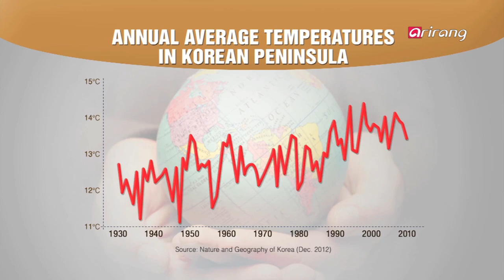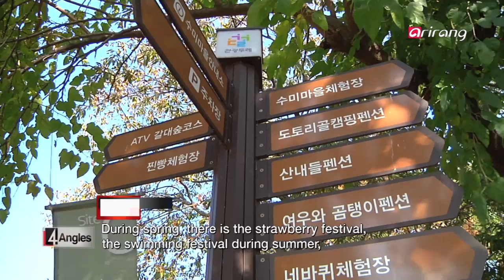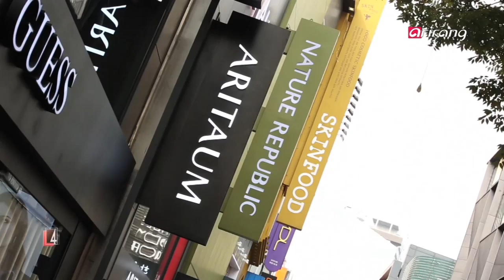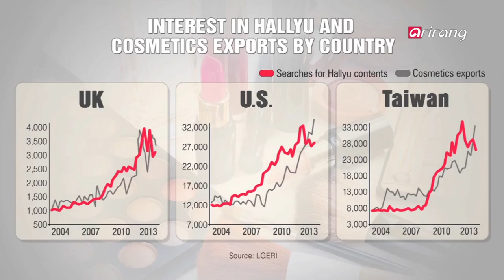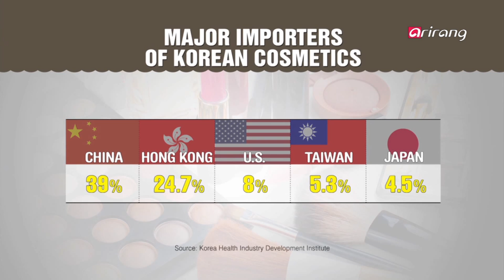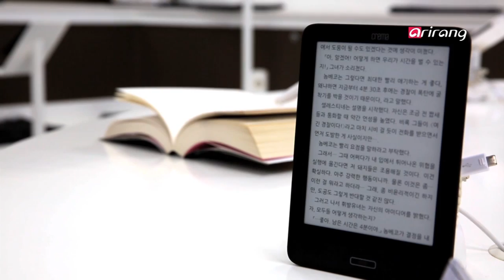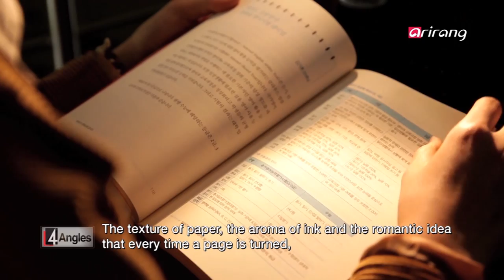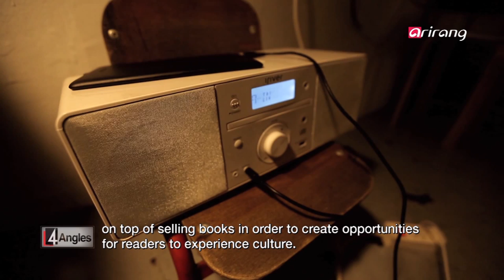4 Angles Ep58 Global Climate Challenges and Collective Response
Global Climate Challenges and Collective Response
2015 has been a bad year in global climate, with more frequent natural
disasters like floods and droughts taking place in countries around the
world than ever. According to forecasts, this will only get worse this
year. While we cannot prevent natural phenomena, we can prevent
manmade disasters caused by human greed and unsustainable
development. We look into collective efforts by the global community
to tackle climate change.
Tourism that Reinvigorate the Local Economy!
A combination of tourism and cooperatives, the [Tourism Cooperative
Movement] enables residents to participate in the sales of food and
beverages, souvenirs and promote regional economic revitalization. We
look into the Korean tourism industry which seeks to boost the local
economy.
Rapid Rise of K-Beauty and its Formula for Success!
The Korean cosmetics industry has become a leading industry for the
nation, earning the name K-Beauty. K-beauty is going from strength to
strength, making Korea the 6th largest net exporter of cosmetics
worldwide. Let’s find out the factors behind the success of K-Beauty,
capturing the hearts of consumers around the world.
The Resurrection of the Paperback, People are Flocking Back to
Libraries.There is an increasing number of people putting down the e-
books and picking up the good ol′ paperback and hardcovers.The
neighborhood libraries are playing host as a cultural space for book
lovers to frolic to and communicate with others who share the same
hobby.The resurrection of the paperback. We visit the neighborhood
book shop which has turned into a cultural space.

세계 기후문제의 원인과 함께 대처하는 국제사회
2015년 한 해, 한국을 비롯한 인도, 미국 등 세계 각지에서는 그 어
느 해보다 홍수나 가뭄 같은 자연재해로 몸살을 앓았다. 특히 내년
에는 이런 현상이 더욱 심해질 것으로 예상되고 있다. 자연현상을
막을 수는 없지만, 인간의 욕심과 무분별한 개발로 인해 벌어진 ‘인
재’만은 함께 막아보자는 국제사회의 노력과 현재 기후문제의 원인
을 알아본다.
지역경제 살리는 명품관광이 뜬다!
우리의 전통적인 공동체 문화인 ‘두레’와 ‘관광’을 결합한 [관광두
레]를 통해 주민들이 직접 식음·여행사·기념품 등의 관광사업체를
창업·경영하도록 지원하고 연계함으로써관광을 통한 경제 활성화
를 도모하고 있다. 우리 지역 살리는 한국형 관광 산업을 취재해본
다.
쾌속 질주하는 K뷰티!인기비결과 앞으로의 과제는?
한국의 화장품산업인 K뷰티가 한국의 대표산업으로 급부상하고 있
다. 세계 6대 화장품 수출국으로 성장할 만큼 K뷰티는 쾌속질주하
고 있다.세계 소비자의 마음을 사로잡은 K뷰티의 인기비결을 알아
본다.
종이책의 부활, 동네책방 찾는 사람들.
스마트폰이나 컴퓨터로 보는 책 대신 옛 기억 가득한 아날로그 감
성을 찾는 사람들이 늘고 있다.사람과 소통하고 희소성 있는 책을
보며 독서 모임도 할 수 있는 작은 책방이 새로운 문화 공간으로 활
용되고 있는데... 종이책의 부활, 사람들의 감성을 충전해주는 문화
공간으로 바뀐 동네 책방을 찾아가본다.